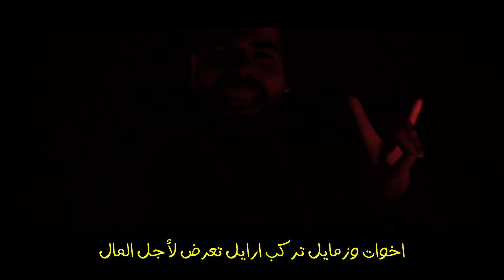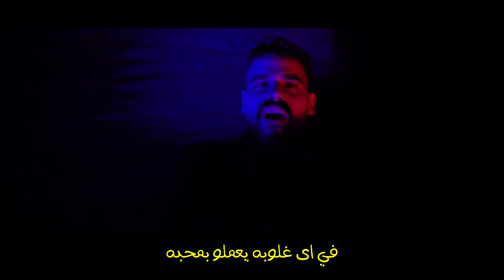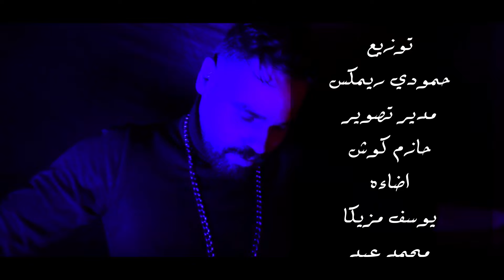مصطفى الدجوى - مهرجان مساء الزفت Mostafa EL Degwy - Mahragan Masa2 ALzift (Official Music Video)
متنساش تسيب كومنت .. وتدوس اشتراك في القناه وتفعل جرس 🔔 التنبيهات ليصلك كل جديد من اعمالي القادمة .. اخوكم مصطفي الدجوي
- مهرجان : مساء الزفت
- اداء : مصطفى الدجوى
- كلمات : النرويجي
- توزيع و مكساج  : حمودى ريمكس
- اخراج  : حازم كوش
- سوشيال ميديا : شريف غزاله و مصطفى المصري

كلمات المهرجان :

صباح الفل ع اللى صان
مساء الزفت ع اللى خان
عارف تمامكو من زمان
وقفلت في وشكو الببان

اطلعو بره من حياتي
يا عيال بتزملو في قرشيناتي
في وشي كله مطبلاتي
وفي ضهري اتكلم 1000 واطي
مش باقي واللي يبيع يبيع
مصلحتي وطظ في الجميع
عالم شوية جرابيع
بفلوسك كله ليك مطيع

شايفكو و عارفكو و كاسفكو و كارفكو تاففكو عشان اندال
مراحب يا صاحب يا قاحب يا شاحب يا ساحب في راحة البال
اخوات وزمايل تركب ارايل تعرض لأجل المال
مترنوش عليا وسنيني اللي جايه هعيشها حلال فى حلال
لساني مش عاجز كسرت الحواجز لو اكتم فى قلبي هموت
صحابي عموني لا تبكي يا عيوني  مالعمر ده قرب يفوت
الدنيا غروره ومنظر وصوره الاقوى بيوصل يشوط
في اى غلوبه يعملو بمحبه وشقيان وفاتح بيوت

مساء الزفت ع اللي خان

كان لينا اخوات صافيه وبريئه
لاكن ظروفهم كانت خنيقه
حرمتنا منهم الضيقه
وسابو في قلوبنا حريقه
المرشد حبسهم دبورو قرصهم ملعون من الملاعين
فخلا حياتهم تتقلب ممتهم وكرهو البشر والسنين
دول كانو بيصلو من كتر ما اتذلو بقو عيال شياطين
يارب يا مرشد تشوفو في عيالك امين يارب امين

مبرقيلي ليه في طريقي
ولا كلمه حلوه تبل ريقي
خليتو ليه حزني صديقي
ده معنى للكره الحقيقي

بس انا واقف مش هقع
لو احتجتوني هطلع جدع
رغم اللي فيكم من طمع
ميرضنيش ليكم وجع

انا ليا حق اهاجر اصل كله بقا فاجر هحضر شنتطي واطير
مخنوق من صحبه ضله عاشقه حاجه اسمها قله معفن وعامل وزير
في الشده بتكسل يا صاحبي وبتمثل عاملي عندك ضمير
شهامتك بتطلع لواحده بتقلع على ال TikTok كتير